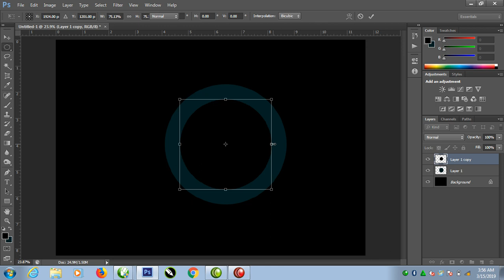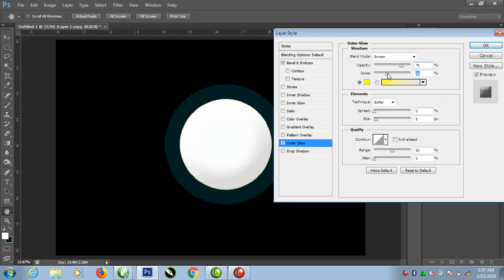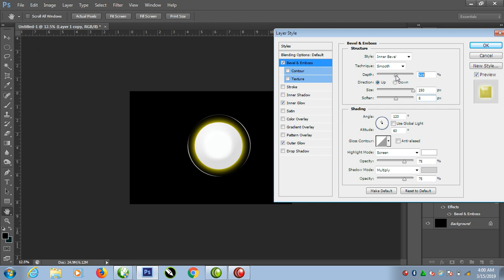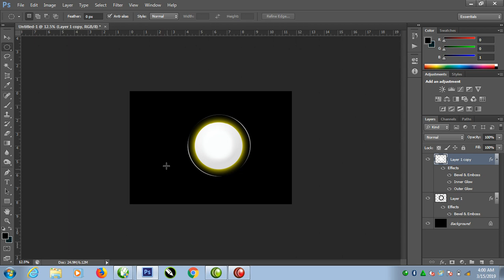The Absolute Power of Bevel & Emboss, Inner & Outer Glow in Photoshop Here is how watch!